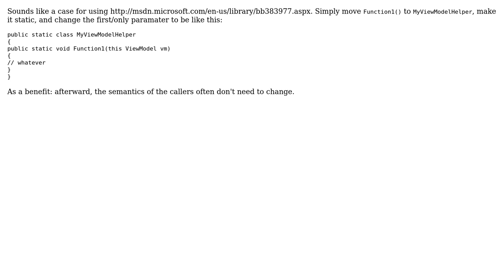Software Engineering: Refactor class (extract methods) in a main / helper classes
With thanks & praise to God, and with thanks to the many people who have made this project possible! | Content (except music & images) licensed under CC BY-SA | Music | Images & others | With thanks to user Steven Evers user Marco and the Stack Exchange Network Trademarks are property of their respective owners. You are responsible for your own actions.